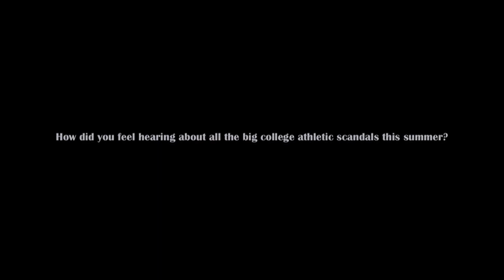UTA Volleyball Coach Diane Seymour Talks WAC and College Scandals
UTA volleyball head coach Diane Seymour talks to The Shorthorn about UTA's move to the WAC and big colleges getting in trouble with the NCAA this summer.